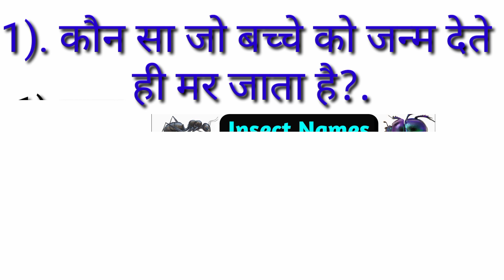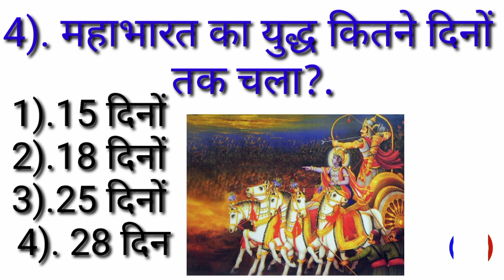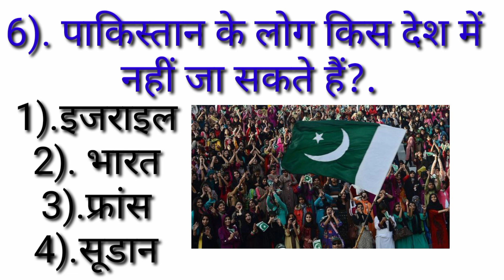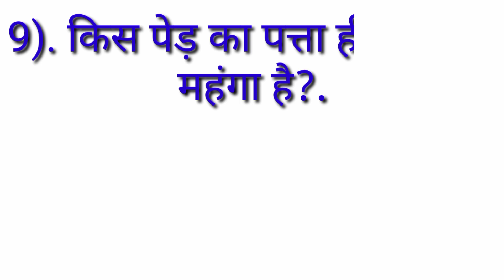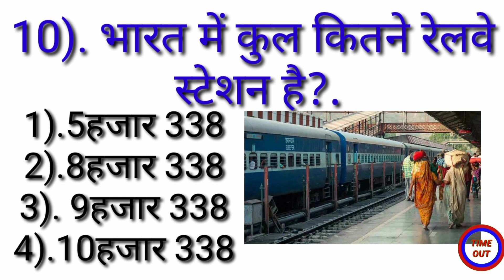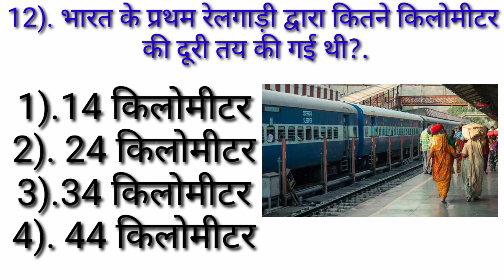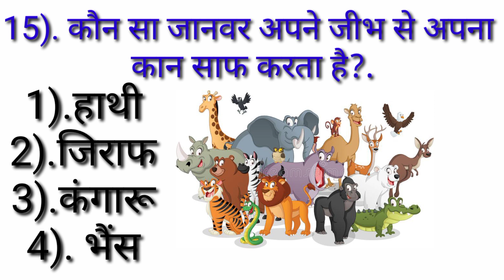GK questions। Gk videos। Gk video। Gk fact। GK quiz। GK question Gk video part 35। BR GK stady। Gk।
GK questions
GK questions
GK fact
GK fact video
GK fact videos
GK quiz
GK quiz video
GK quiz videos in Hindi
GK fact videos in Hindi
GK fact video in Hindi
GK questions Answer
GK questions Answer sheet
GK questions Answer sheet in hindi
Gkvideo
Gk videos
Gk videos in Hindi
GK question
GK question paper
GK question answer sheet in hindi
GK question answer sheet
BR GK
BR GK stady
GKpoint83
GK stady point
GK stady
Gk wala channel
GK pahele video
Gk pahele
GK questions part 35
GK video part 35
GK question part 35
विश्व के कितने प्रतिशत लोग बाएं हाथ से लिखते हैं?.
Bharat ki pahli rail kitne kilometer Tak chalai gai। ?.
कोरोना का पहला  वैक्सीन किसने लगवाया था?.
विश्व में कुल कितने देश हैं?
दुनिया में कुल कितने देश हैं?